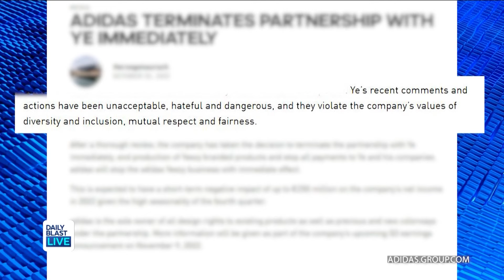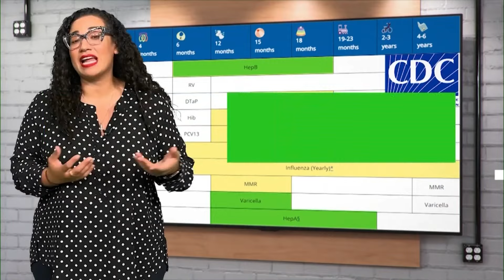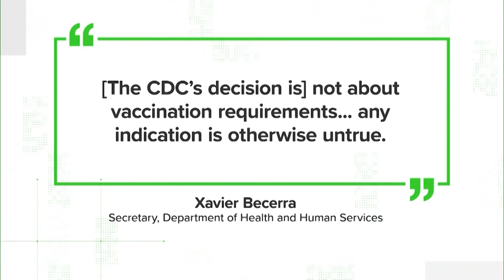DBL Access | Tuesday, October 25, 2022